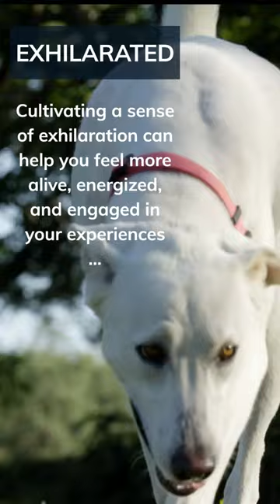EXHILIRATION 🤩 Can Make It Happen 👍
Show off your shiny aura!